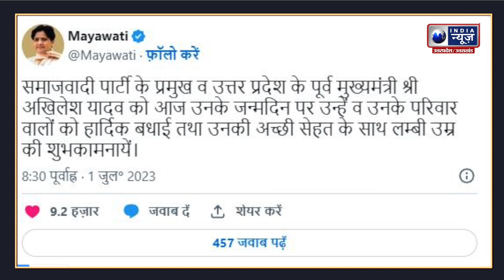Akhilesh Yadav Birthday : बसपा सुप्रीमो Mayawati व UP के CM Yogi ने उन्हें Tweet कर बधाई दी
Akhilesh Yadav  Birthday : सपा अध्यक्ष अखिलेश यादव के जन्मदिन पर बसपा सुप्रीमो Mayawati  व UP  के CM Yogi  ने उन्हें Tweet कर बधाई दी

On the birthday of SP President Akhilesh Yadav, BSP supremo Mayawati and UP Chief Minister Yogi Adityanath have congratulated him by tweeting.